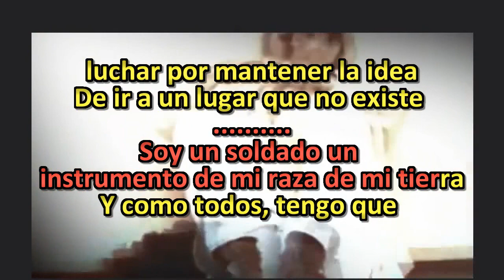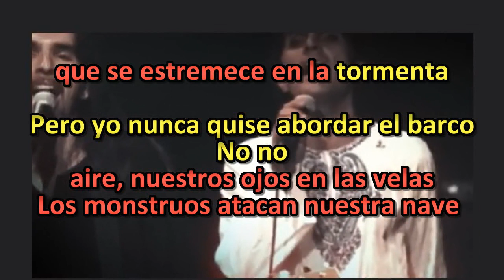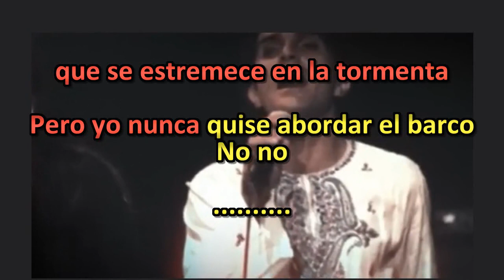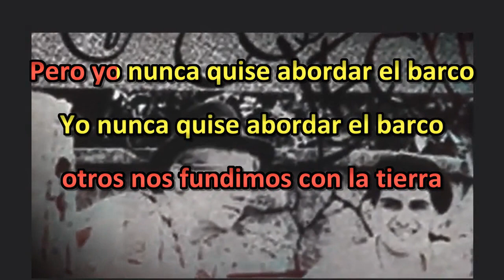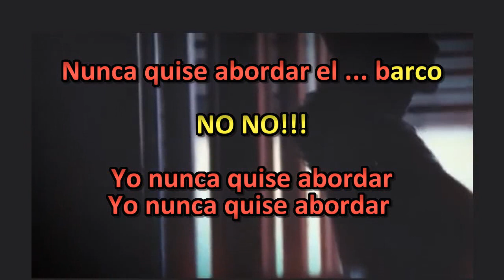Cafe con Leche (Capmany) - El Barco [Karaoke]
Version karaoke de "El Barco", de la banda costarricense Cafe Con Leche, en la voz de Jose Capmany.